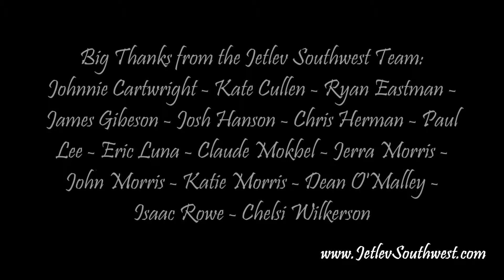JETLEV MOVIE Ron and Sarah Silverton 2013-4-6